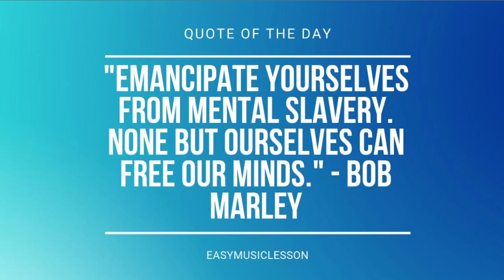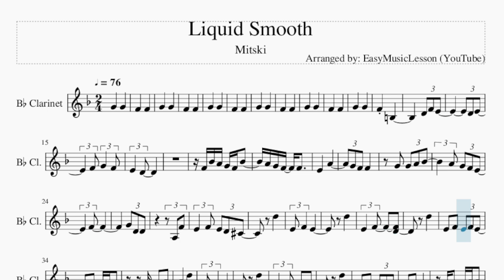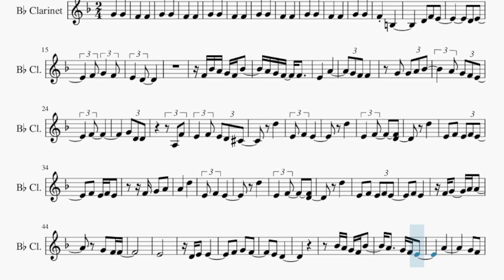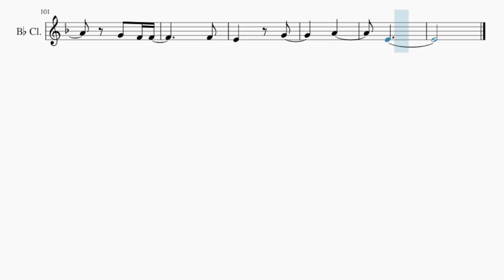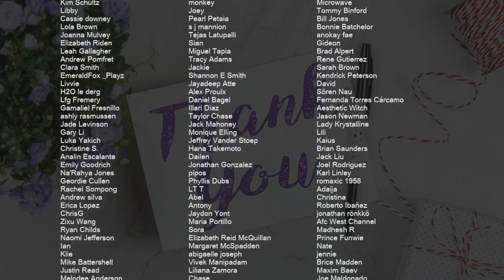Clarinet Sheet Music: How to play Liquid Smooth by Mitski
Comment and let us know how the videos have helped you. It keeps us going! :)Here is a sheet music/tab video on the song Liquid Smooth by Mitski on the clarinet. A clarinet sheet music arrangement which is transposed to notes that are easily played by clarinet, for the song Liquid Smooth by Mitski.

EasyMusicLesson teaches you to play the your favorite instrument, through well-arranged sheet music so that you too can learn how to play Liquid Smooth by Mitski on the clarinet as fast as you can. A clarinet sheet music with backing tracks to help your play the song better.

Chords of Clarinet arrangement:
F Maj   C Min   F Maj   C Min   D Min 7   A Min 7 b5   F/G
A Min 7 b5   F/G   A Min 7 b5   F/G   A Min 7 b5   F/G   A Min 7 b5
F/G   A Min 7 b5   D Min 7   B Aug   D Min 7   G Maj   G Min
Ab Maj 7   C Dim   D Maj   F Maj   F Min   G Maj   C Min   B Aug
G Min   F Maj   Ab Maj   A Min 7 b5   A Dim 7   G Maj   C Min
A Aug   G Min   F Maj   Ab Maj   A Min 7 b5   A Dim 7   G Maj
C Min   F Maj   A Min 7 b5   F/G   A Min 7 b5   A Aug   A Min 7 b5
A Aug   G Min   Ab Maj 7   C Dim   D Maj   F Maj   F Min   G Maj
C Min   A Aug   G Min   F Maj   Ab Maj   A Min 7 b5   A Dim 7
G Maj   C Min   A Aug   G Min   F Maj   Ab Maj   A Min 7 b5
A Dim 7   G Maj   C Min   G Sus 4   F Min   G Maj   C Min   G Maj
G Min   G Maj   C Min   A Aug   G Min   F Maj   Ab Maj   A Min 7 b5
A Dim 7   G Maj   C Min   A Aug   G Min   F Maj   Ab Maj   A Min 7 b5
A Dim 7   G Maj   C Min   A Aug

Melody notes of Clarinet:
G4 G4
F4 F4
G4 G4
F4 F4
G4 G4
F4 F4
G4 G4
F4 F4
G4 G4
F4 F4
G4 G4
F4 B3
D4 F4 E4
D4 E4
F4 G4 F4
E4 D4
F4 Bb4 A4 G4 F4 Bb4
A4 G4 F4 F4
E4 A4
F4
G4 D4 D4
A3 F4
E4 F4 E4 D4 Db4
D5
E4 F4 E4
D5
E4 F4 D4
D5
A4 D5
E4 F4 E4
D5
E4 F4 D4
D5
E4 F4 E4 F4 E4
F4 E4
E4
E4 D4
Bb4 A4 G4 F4 Bb4
A4 G4 F4 E4
A4
G4 F4
G4 E4
F4 D4 Db4
D5
E4 F4 E4
D5
E4 F4 D4
D5
F4 E4 A3 E4
F4 G4 A4
A4 D5
E4 F4 E4
D5
E4 F4 D4
D5
F4 E4
D5 Db5 A4 C5
Bb4 A4
G4 Bb4
D4 D4 F4 A4
Bb4 A4
D5
E4 F4 E4
D5
E4 F4 D4
D5
F4 G4 A4
A4 D5
E4 F4 E4
D5
F4 E4
F4
E4 G4
A4
E4